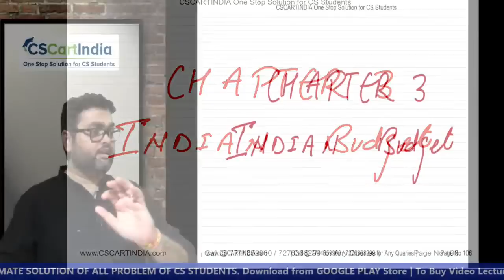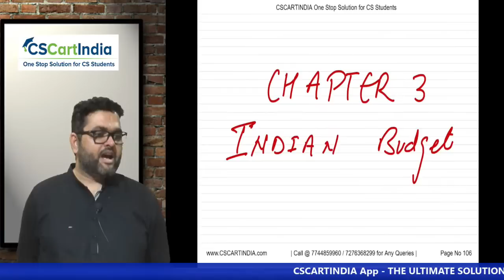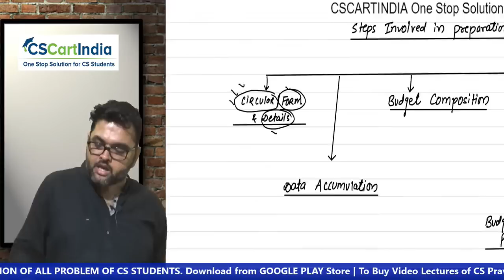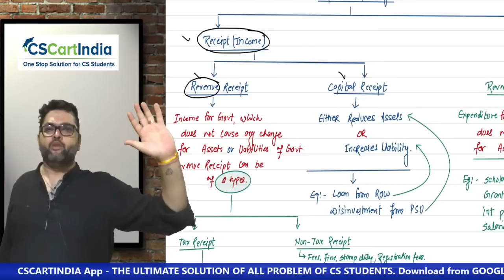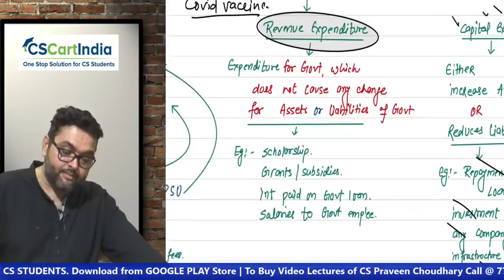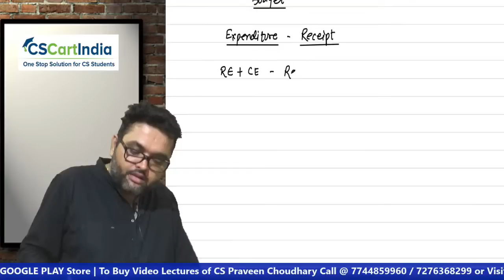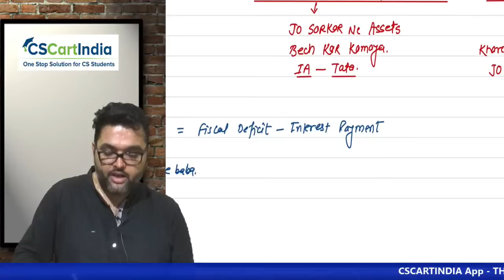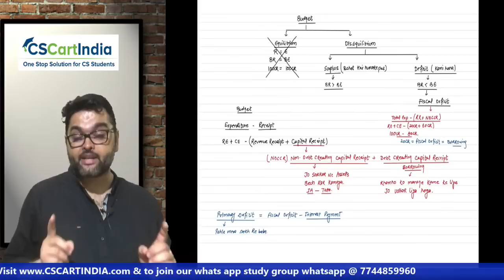CSEET Nov 2022 Brahmastra LIVE Batch | CSEET Economics Online Classes for Nov 2022 | Lecture 6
Join our CSEET Whatsapp Study Group for Daily Updates Regarding LIVE Classes

Download CSEET Chalisa Regular Book and NEW ICSI Study Material

CSEET Nov 2022 LIVE Batch | CSEET Economics Online Classes for Nov 2022

CSEET Economics Online Classes
Revise Full CSEET Economics for November 2022 in 30 Days. Students can Solve CSEET Economics MCQ from CSCARTINDIA App.

Overview of Subject:
Complete CSEET Economics Online Classes as per ICSI New Study Material covering All Latest Updates and Changes. These Classes are Enought for CSEET Exam Preparation and Includes All MCQs of Economics Syllabus

CSEET Economics Study Strategy and How to Prepare Economics